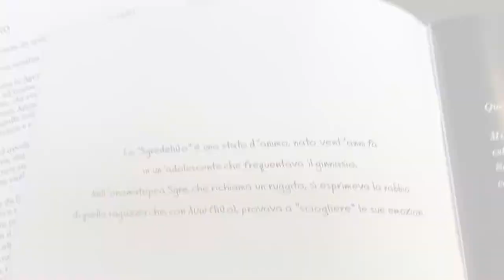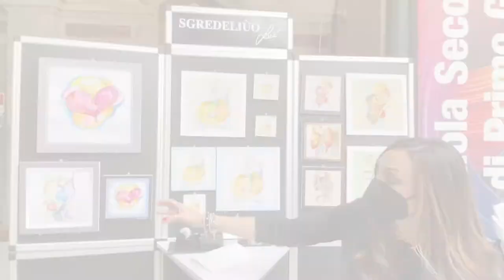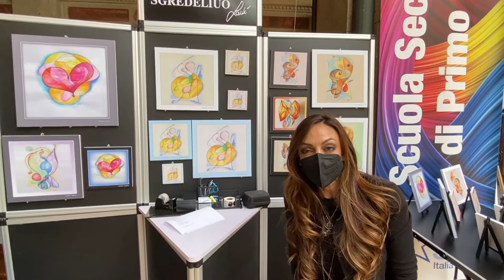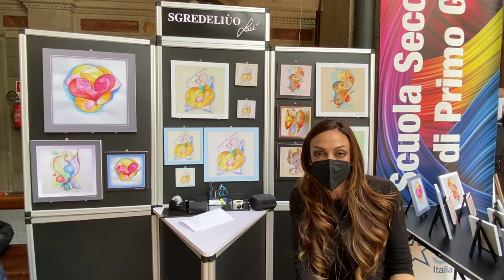Collezione beyou - Laura De Santis per Casa S.Anna onlus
Intervista a Laura De Santis in arte Sgredeliuo durante la presentazione della collezione di borse beyou, interamente ricamate a mano dalle mamme ospiti nelle Case Rifugio di Casa S.Anna onlus.  Sgredeliuo ci racconta la sua arte tra astrattezza e scrittura. Potete leggere le sue composizioni sul blog I Segreti di Matilde. Sostieni anche tu i nostri ospiti donando il 5xmille a Casa S.Anna onlus scrivi CF 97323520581.